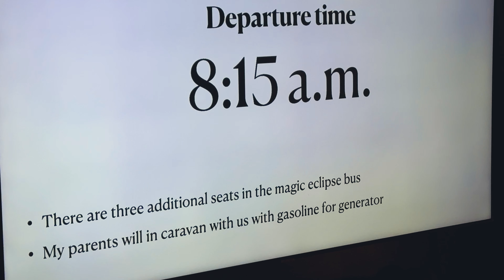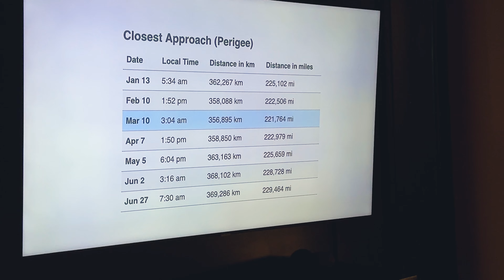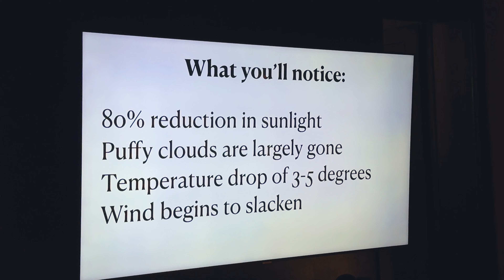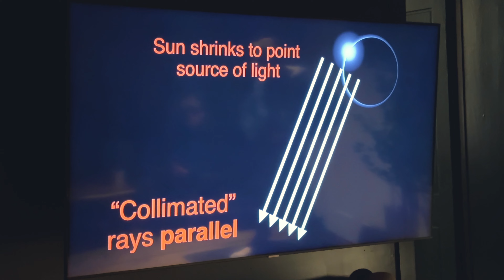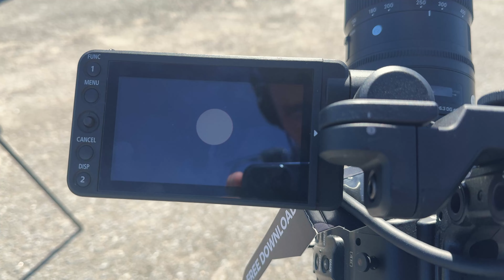Road Trip to Totality | Behind the Scenes of the April 8, 2024 Total Solar Eclipse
The MyRadar team ventured to northern Maine to intercept the moon’s shadow for the April 8, 2024 total solar eclipse.